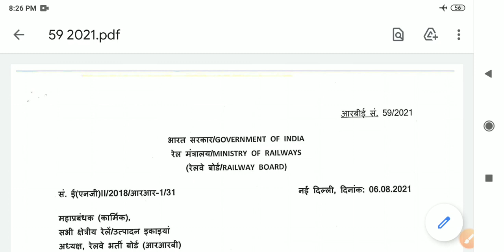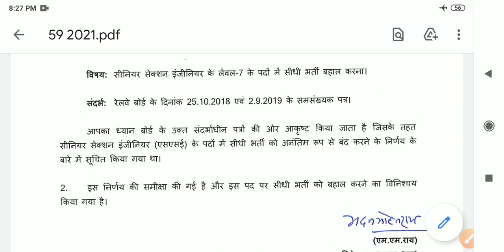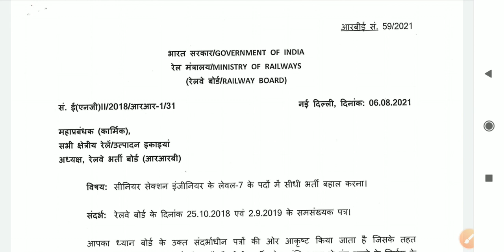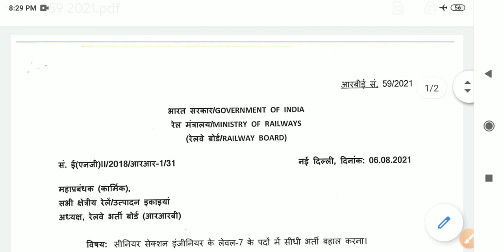रेल्वे की तैयारी करने वालों के लिए अच्छी खबर || फ़िर से शुरू होगी सीनियर सेक्शन इंजीनियर की भर्ती 😇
SUB:- RAILWAY मे SSE LEVEL - 7 की भर्ती फिर से बहाल करना

RAILWAY की तैयारी कर रहे STUDENTS के लिए अच्छी खबर.
फिर से शुरू होगी रेल्वे मे सीनियर सेक्शन इंजीनियर की भर्ती.
COMPLETE INFORMATION